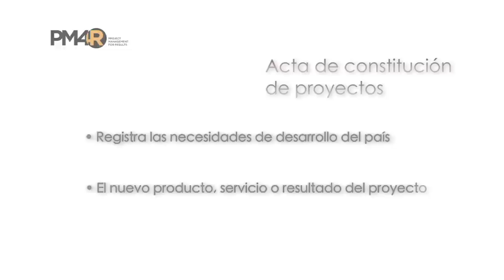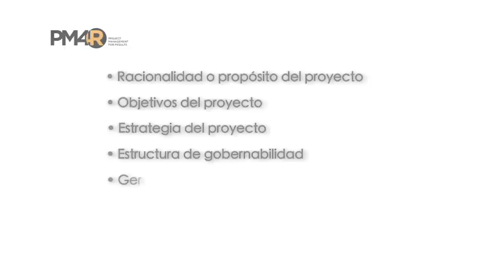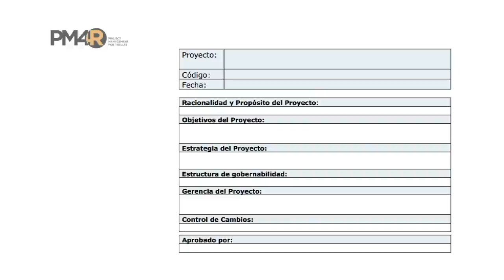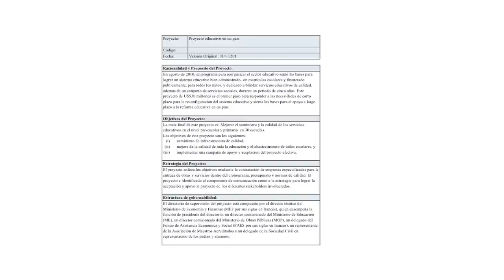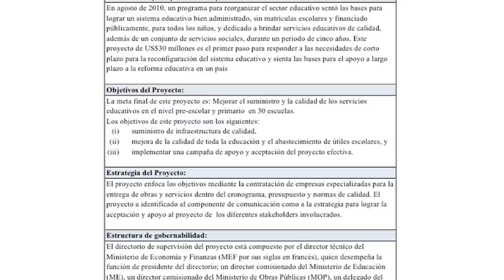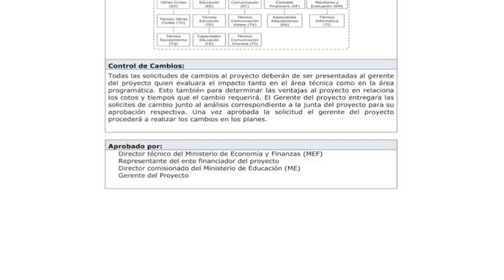Acta de Constitución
El Acta de Constitución del proyecto ofrece una visión preliminar de los roles y las responsabilidades de los principales involucrados y define la autoridad del gerente del proyecto. Sirve como referencia para el futuro del proyecto y para comunicar el propósito del proyecto a los diferentes stakeholders. La creación y la aprobación del Acta por la Junta Directiva dan inicio formal al proyecto y asigna la autoridad para utilizar los recursos en las actividades del proyecto. Se trata de un documento de inicio/arranque de la implementación de un proyecto en el cual se define entre otros: i) el alcance, el tiempo y los costos, ii) el análisis de los involucrados, iii) la estructura de gobernabilidad y iv) el equipo responsable del proyecto.